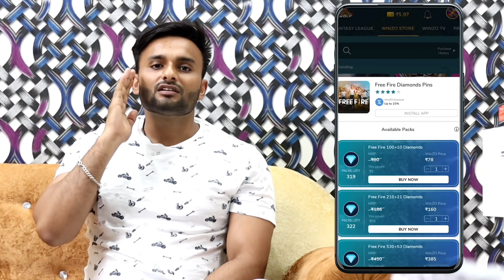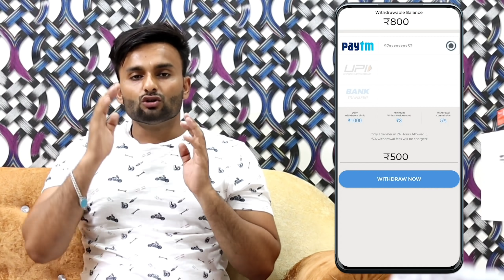Dekho teen logo ki story by || Mady K Prank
ladka aur ladki ka sasur By Mady || Mady K Prank